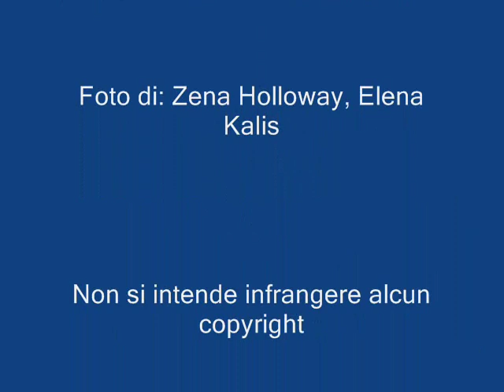La finestra di fronte.wmv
National Symphony Orchestra, "La finestra di fronte", Zena Holloway, Elena Kalis